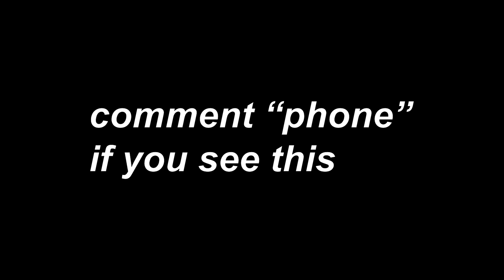Calling My Phone 📞 (ft. Season 6)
Calling My Phone 📞
Calling My Phone 📞 (ft. 1000 FPS)
Calling My Phone 📞 (Fortnite Montage)
Fortnite Montage - "Calling My Phone" (Lil Tjay feat. 6LACK)
Lil Tjay feat. 6LACK "Calling My Phone'" (Official Video)

Use code: "Fakeify" in the Fortnite Item Shop